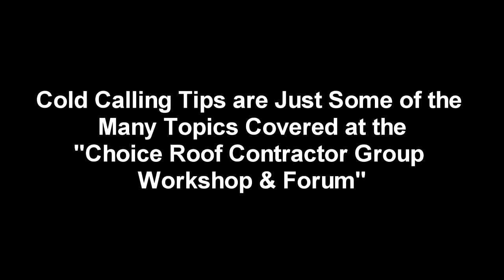Commercial Roofing Cold Calling Tips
Expert roofer shares how he approaches commercial roofing prospects with his services when cold calling as part of a panel discussion at the Roof Contractor Group Workshop and Open Forum.